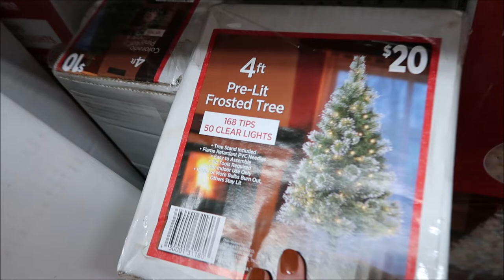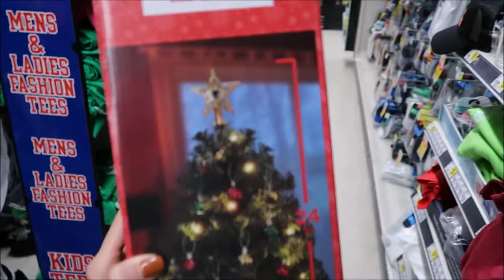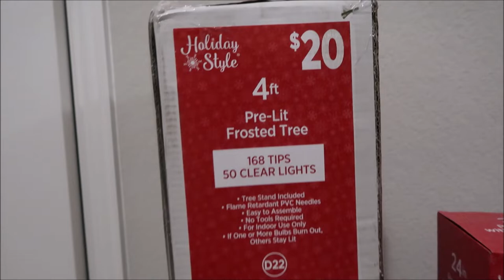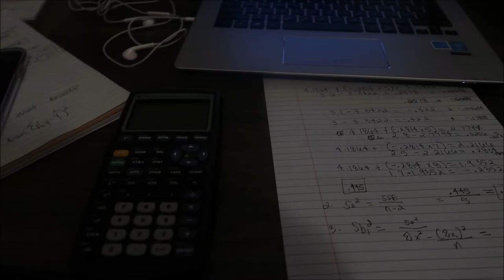VLOGMAS DAY 1: Christmas tree shopping, studying/homework, Albertsons grocery run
so excited to be doing my first Vlogmas series this year! In this video I went Christmas tree shopping, studied for my upcoming tax exam, and I did some statistics homework! Hope you guys enjoy Vlogmas 2020!!

ABOUT ME🤍
~What is my major? Accounting